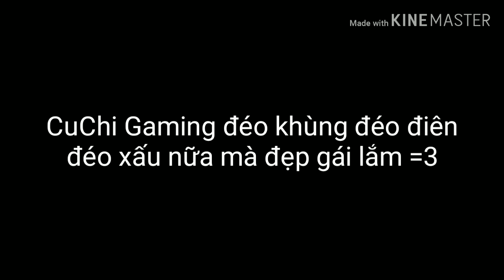Chúc mừng Cuchi Gaming đạt 60 lượt đăng ký ;3